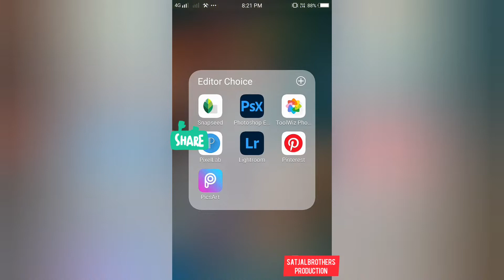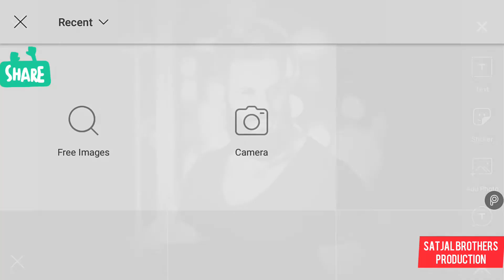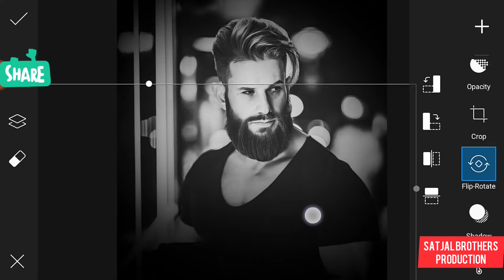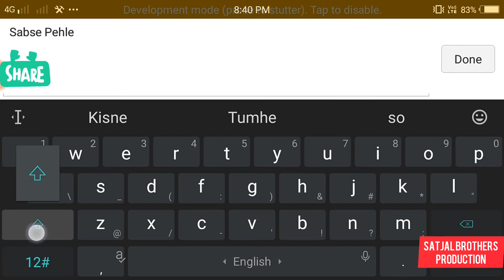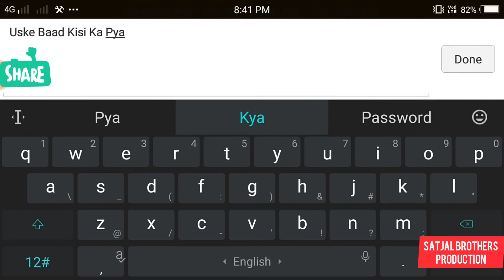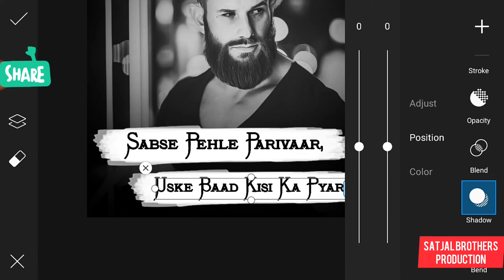One Secret Apk For Writing Shayari On Pic | How To Write Shayari On Photo | Photo Par Shayari Likhe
Today's Topic:- How To Write Shayari On Photo By Picsart,
shayri pic sadshayri sadpics sadmalemodel brush effect, brush typing style, hindi ...brush typing effect, stylish kese likhe, how to edi...picture par shayari kase likhe, how to write shayari like zalim joker dard shayari, how to edit sha...picsart lightroom vidiq moreviews moresubscribeslogo, picture par shayari kaise likhe, how to write like zalim, joker writes, font editing, lightroom mobile, shayri kaise likhe, how to do professio... satjal creation, how to edit poetry pics, shayari editing, shayari editing app, shayari, urdu, 2line, satjal brothers production, how to add text on pic, how to edit in picsart, editing in picsart, photoshop, photography, picsart, how to edit poet...shayari, how to add poetry text on photo, hoq to writters english pietry in pic,How to write shayri on pic like zalim joker writes.